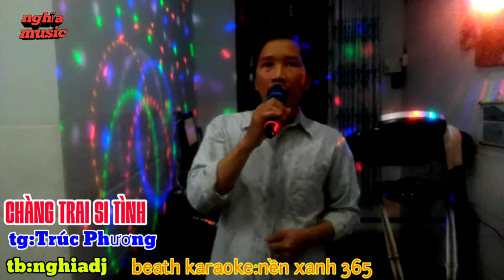nhạc sống chàng trai si tình|tác giả:Trúc Phương|cover:nghiadj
💥bài hát :chàng trai si tình
💥tác giả :Trúc Phương
💥trình bày :nghiadj
💥âm nhạc trong video được cover trên kênh :nền xanh 365
💥xin phép tác giả Trúc Phương cho tôi được phép hát lại bài hát này, xin chân thành cảm ơn
💥hát vì đam mê có gì sai sót mong quý vị và các bạn thông cảm bỏ qua cho
💥hợp âm bài hát :
   Có buồn nào buồn [Am] hơn khi em vừa thôi [C] học là [E7] em đi lấy [Am] chồng
Trường [Dm] xưa nay [F] vắng bóng em [E] tôi
Tại [G] sao tui lại mất [C] nàng người yêu tôi ai [E7] cướp
Ai cướp linh hồn [Am] tôi ai dẫm lên tim [Dm] mình
Cho tim mình [E7] rỉ máu hết rồi tình [Am] đầu tiên.

Kỷ niệm nào còn [Am] đây đôi tay còn nắm [C] chặt mà [E7] em quên hết [Am] rồi
Người [Dm] ơi sao [F] nỡ cướp em [E] tôi
Ngày [G] xưa đi về chung [C] đường nhìn em anh khẽ [E7] nói
Anh muốn hôn mặt [Am] em cho má em thêm [Dm] hồng
Cho môi em đỏ [E7] thắm kỷ niệm nào vội [Am] quên.

Em ơi em [F] ơi em nói chi câu ân [C] tình
Em [F] nói chi đau lòng [E] anh em ngủ trong vòng tay nào
Đêm nay em về [E] đâu thời gian nào bôi [G] xóa mà [E7] tôi vẫn tìm [Am] em.

Suốt khoảng đời học [Am] sinh bao nhiêu là kỷ [C] niệm mà [E7] em quên hết [Am] rồi
Tìm [Dm] quên sao [F] cố mãi vẫn không [Em] quên
Càng [G] quên anh càng nhớ [C] nhiều rồi mai đây em [Em] bước
Em bước theo chồng [Am] em, em sẽ vui hay [Dm] buồn
Xin chúc mừng em [E7] nhé lấy được chồng [Am] giàu sang.